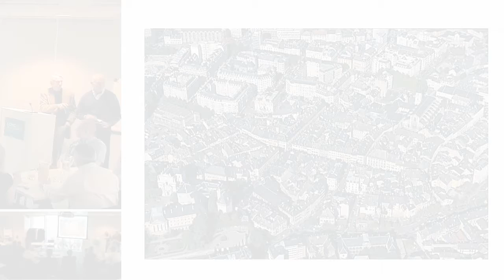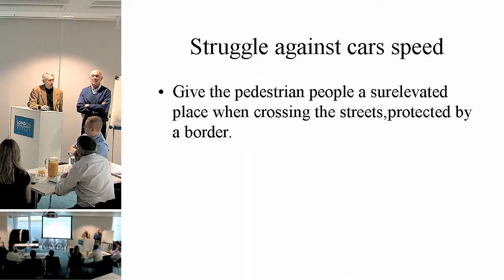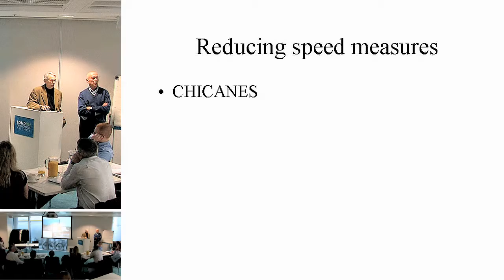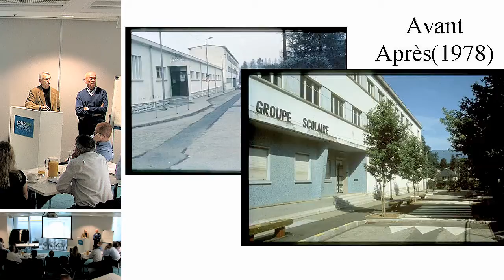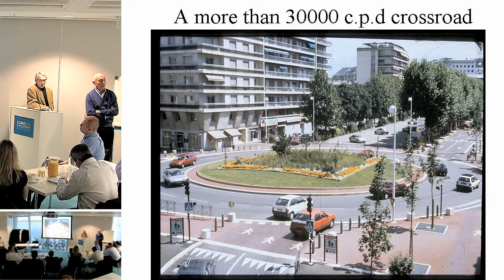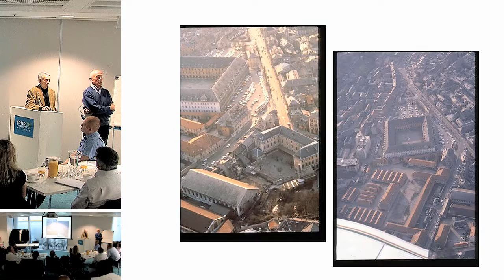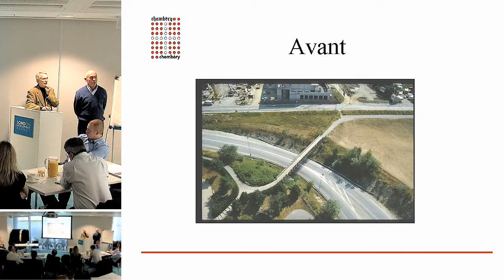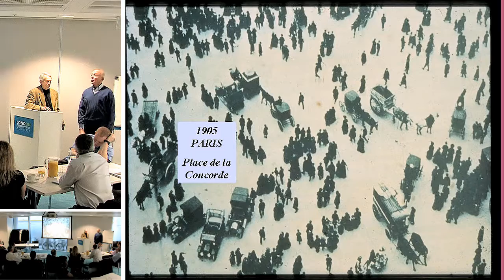Shared Space. The experience in Chambery, France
Michel Deronzier.
An Urban Design London Presentation.
From policies to project outcomes.
Translation by Sebastian Loew